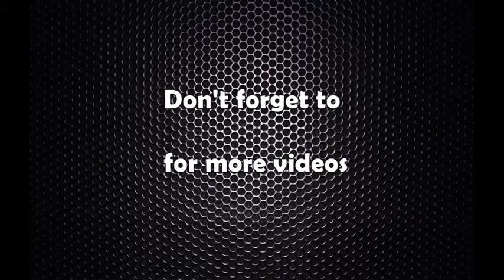राजपाको घोषणा पत्र सार्वजनिक